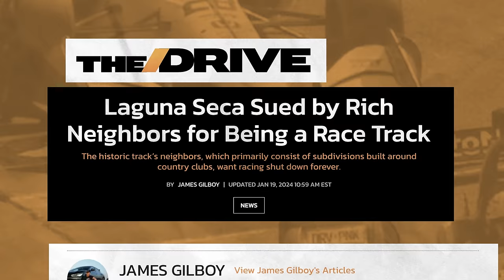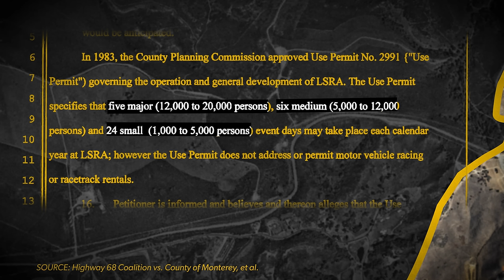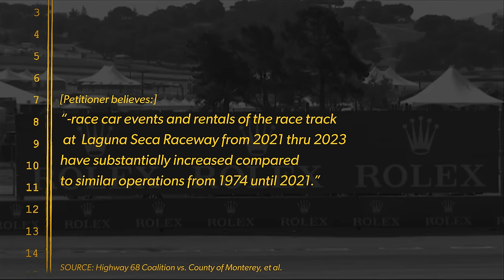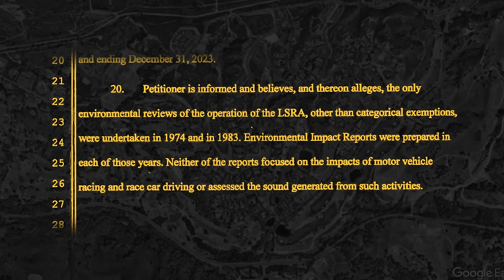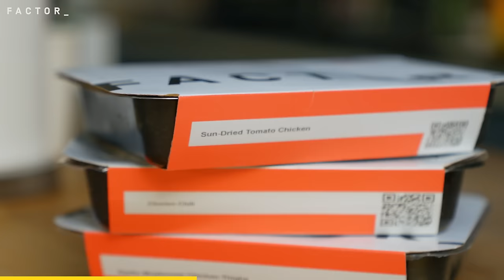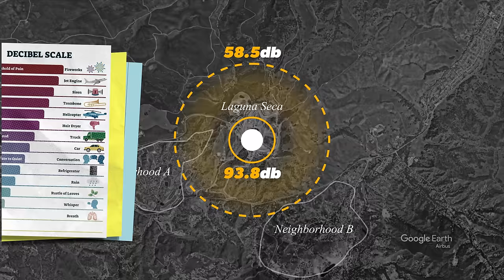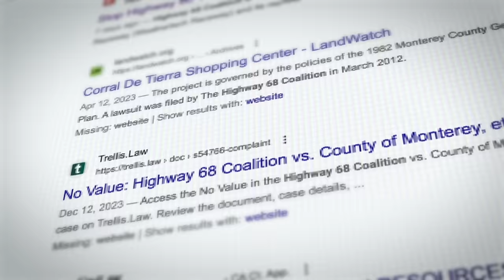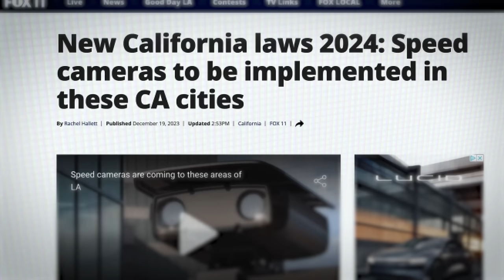Investigating the Absurd Lawsuit Against Laguna Seca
We take a dive into the lawsuit against Laguna Seca Raceway.

Huge shoutout to @lightspeed369 for helping us make this episode possible. who shot some great drone footage for us. And thanks to all the track heads and neighbors we talked to along the way.

We have podcasts, too!